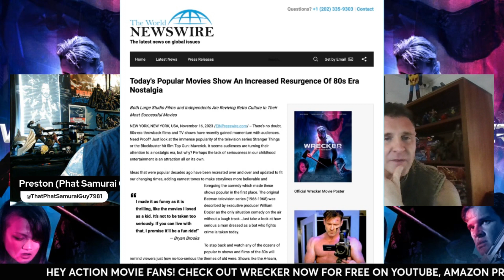Exclusive Interview with Director, Actor, Writer, BRYAN BROOKS from WRECKER (2022)!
What's up all you Action Horror Movie Fans! Phat Samurai Guy is here with special guest director, actor & writer Bryan Brooks! We will be discussing our love for action, horror and martial arts cinema & Bryan's career in the industry! And we'll also be discussing his most recent action horror revenge film WRECKER (2022)! Also starring Carlos Madrid Mora & Ryan Lambert (THE MONSTER SQUAD)!